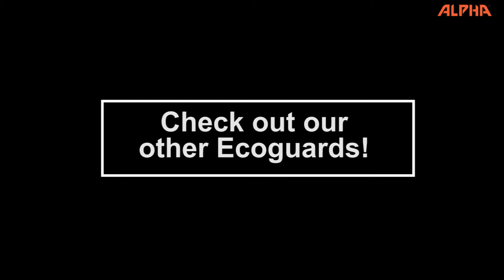Ecoguard G7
The Ecoguard G7 is designed for collecting dust/debris when using a high-speed angle grinder with a vacuum.
The Alpha® Ecoguard G7 fits on most 7” and 9” angle grinders. This unique guard was built for heavy-duty applications and has unique features such as a flexible head which allows for a natural grinding motion. The positioning collar makes installation simple and quick and the clear cover provides superior visibility. Convert your dry angle grinder into a dustless tool, provide a safer environment and save money without the expense of a second tool!